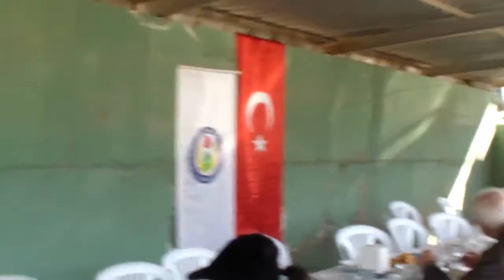BANDIRMA TARIM ORMAN ÇALIŞANLARINDAN AŞURE İKRAMI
-EMİRKAPTAN-
TOÇ-BİR-SEN (Tarım Orman Çalışanları Birliği Sendikası) Bandırma ilçe tarım müdürlüğü bahçesinde aşure ve lokma hayrı yaptı.
Balıkesir TOÇ-BİR-SEN şube başkanı Mehmet BALA yaptığı konuşmada “aşuremizi yaptık, arkadaşlarımızla birlikte olduk davet ettiklerimiz davetimizi kabul ettiler geldiler bizi onurlandırdılar, davetimizi kabul edenlere teşekkür ediyor, aşure hayrımızın kabul olmasını niyaz ediyoruz” dedi.
Mustafa BİLİR hocanın sofra duası okuduğu lokma ve aşure ikramına, Balıkesir Milletvekili Sema KIRCI, AK Parti Bandırma İlçe başkanı Alp BOSTANCI, ilçe milli eğitim müdürü Osman ÖZKAN, Memur-Sen’e bağlı sendikaların temsilcileri, tarım çalışanları ve vatandaşlar katıldı.